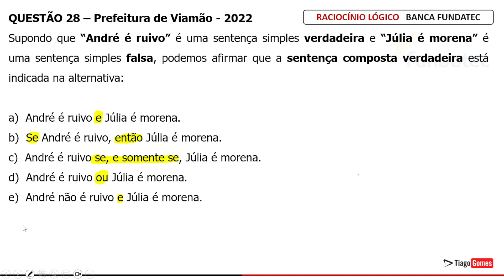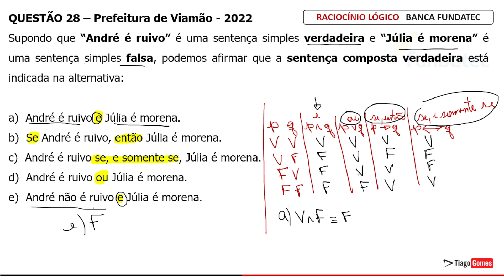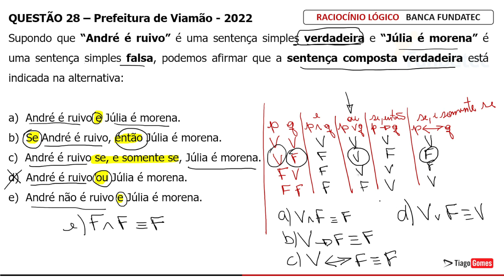Banca FUNDATEC- Questão 28 - Baixe o Ebook na Descrição com as 102 Questões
📚 Preparação para Concursos - BANCA FUNDATEC🧮

🔍 Procurando por questões da FUNDATEC? Você está no lugar certo! Neste vídeo, o professor Tiago Gomes, especialista em concursos vai te guiar através de exercícios práticos, dicas e estratégias para dominar esse tópico crucial em provas realizadas pela FUNDATEC.

📌 Conteúdo do Vídeo:

✅ Raciocínio Lógico
✅ Resoluções passo a passo
✅ Provas anteriores da banca
✅ Técnicas eficazes
✅ Materiais de estudo recomendados
✅ Estratégias de estudo comprovadas

Se você está se preparando para um concurso e busca informações valiosas sobre Raciocínio Lógico, este é o lugar para encontrar tudo o que você precisa.

Não perca a chance de aprimorar seus conhecimentos e aumentar suas chances de sucesso no seu próximo exame !!!

FUNDATEC - Profis (Pref Viamão)/Pref Viamão/Magistério para Educação Infantil/2022
Raciocínio Lógico - Tabela Verdade das Proposições Compostas

28) Supondo que “André é ruivo” é uma sentença simples verdadeira e “Júlia é morena” é uma sentença simples falsa, podemos afirmar que a sentença composta verdadeira está indicada na alternativa:

a) André é ruivo e Júlia é morena.
b) Se André é ruivo, então Júlia é morena.
c) André é ruivo se, e somente se, Júlia é morena.
d) André é ruivo ou Júlia é morena.
e) André não é ruivo e Júlia é morena.